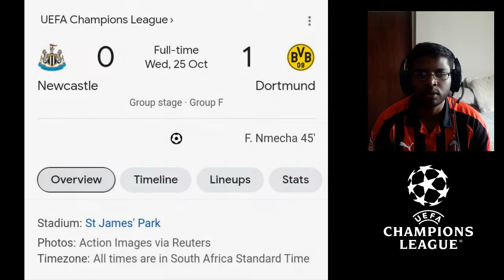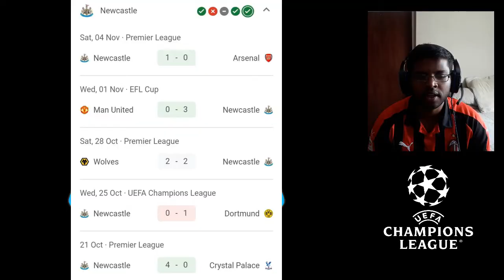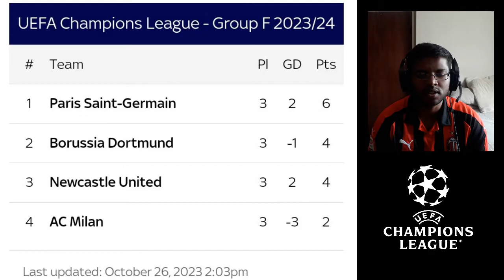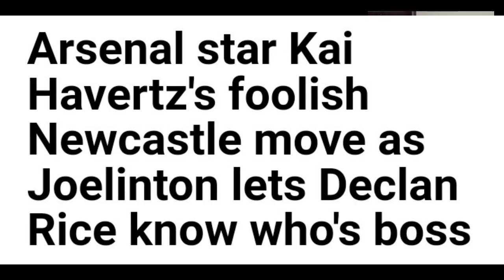Match Prediction - Borussia Dortmund vs Newcastle United (UEFA Champions League)(06/11/2023)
Newcastle travel to Dortmund with the 2 sides equal on points and both sides still mathematically able to qualify to the knockout stages. The stakes are high in Group F this week!

00:08 - Introduction (Borussia Dortmund vs Newcastle United)
01:03 - Team Analysis (Borussia Dortmund)
02:57 - Team Analysis (Newcastle United)
04:36 - The S3M2 Verdict